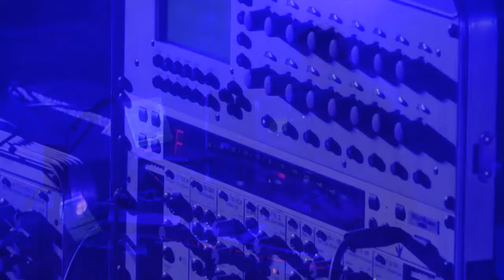Tangerine Dream Live in Budapest 2017 / A38 Vibes